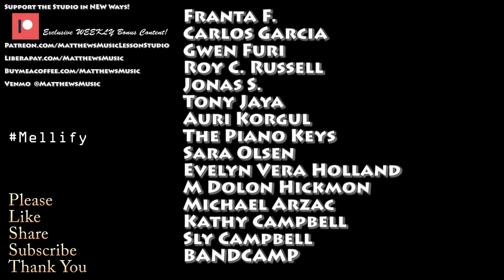Musicians Panel Reacts to "Singing In The Rain" (1951, Gene Kelly)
Come Follow Me on both spotify And Bandcamp to hear my original music!